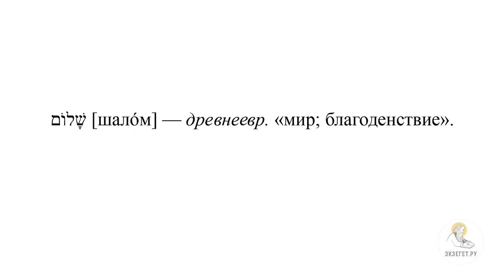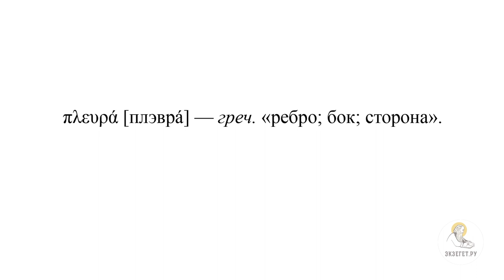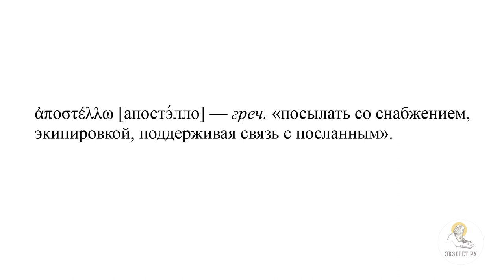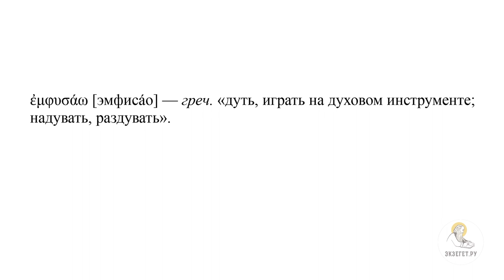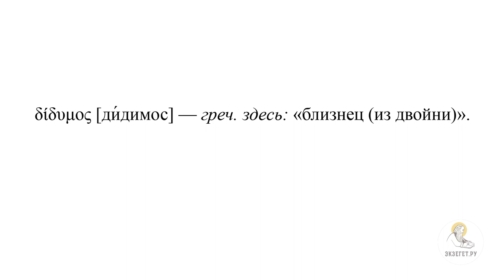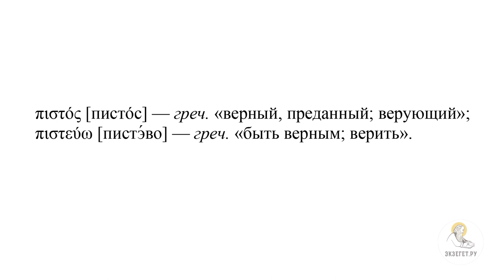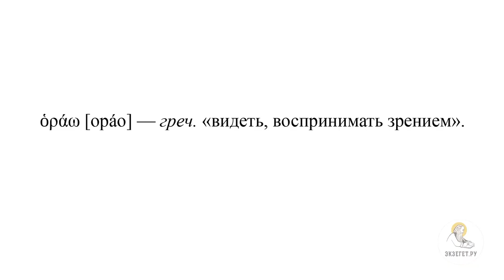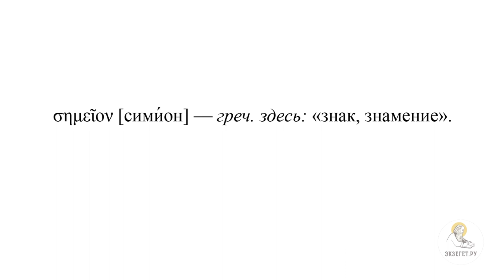Явление Господа ученикам в первый и в восьмой день по Воскресении (Ин.20:19-31) о.Димитрий Юревич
Команда Экзегет.

В сегодняшнем видео вместе с кандидатом богословия, заведующим кафедрой библеистики Санкт-Петербургской духовной академии, членом Межсоборного присутствия Русской Православной Церкви протоиереем Димитрием Юревичем говорим о событиях явления Воскресшего Господа ученикам, описанных  в 20-ой главе Евангелия от Иоанна.

🔸 О Явлении Господа ученикам в день Воскресения
🔸 О повелении Господа для Марии Магдалины
🔸 О Явлении Иисуса Христа Апостолу Петру
🔸 О закрытом помещении, где находились ученики
🔸 О настроении учеников
🔸 О появлении Иисуса Христа среди учеников и Его приветствии ученикам
🔸 О греческом термине "ирини имин"
🔸 О еврейском термине "шалом"
🔸 О том, что Господь показывает Свои руки, ноги и ребра
🔸 О втором "Шаломе" Господа
🔸 О фразе Господа "как послал Меня Бог, так и Я посылаю вас"
🔸 О значении глагола "послать" в древнегреческом языке
🔸 О мысли Господа о связи Господа с Его учениками
🔸 О том, чтобы миссия Апостолов была успешной, Господь посылает Святого Духа
🔸 О смысле Дуновения Господа
🔸 О том, для чего был нужен Святой Дух Апостолам в тот момент
🔸 О втором Явлении Иисуса Христа на 8-ой день
🔸 О словах Апостола Иоанна Богослова о страхе и любви
🔸 О том, что получив Благодать Святого Духа, Апостолы перестали бояться
🔸 О важнейшей цели Апостолов
🔸 О прощении грехов через Апостолов Христовых
🔸 О том, что на первое место указания Апостолам Господь ставит прощение грехов
🔸 О том, что означает фраза "на ком оставите грехи, на том они останутся"
🔸 Об Апостоле Фоме, который не был вместе с другими Апостолами, когда им явился Господь
🔸 О фразе Апостола Фомы, который не принимает Воскресения Христова
🔸 О втором Явлении Иисуса Христа ученикам
🔸 О приветствии Господа
🔸 О фразе Господа Апостолу Фоме
🔸 О том, почему Господь является не сразу к Апостолу Фоме
🔸 О греческом термине "верующий"
🔸 Об ответе Апостола Фомы
🔸 О том, что ответ Апостола Фомы иногда называют исповеданием Апостола
🔸 О фразе Господа о вере Апостола Фомы
🔸 О том, что в фразе Господа дважды используется греческий глагол "орао"
🔸 О том, что Господь как бы продолжает беседу с первого Своего Явления ученикам
🔸 О том, что было две редакции Евангелия от Иоанна
🔸 О том, что 21 главу Иоанн Богослов написал чуть позже
🔸 О последних стихах 20-ой главы
🔸 О том, для чего написано это Евангелие
🔸 О конечной цели прочтения Евангелия